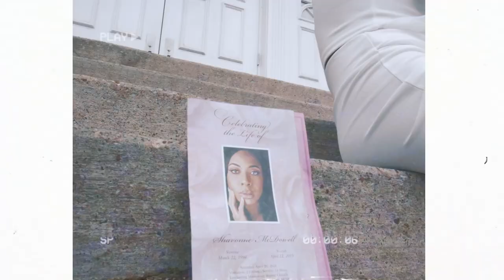Britt Bandz- Envy Me shot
"ENVY ME" The Mixtape is OUT NOW!! Hosted By @_DJMisses
LISTEN RIGHT NOW ON SPINRILLA

I dropped this single in dedication to my bestfriend, my sister, Shavonne McDowell @ShayBundy! I vented to her about everything that I sang about in this track "Envy Me"and now shes gone.. so I took that hurt and vented to the WORLD!